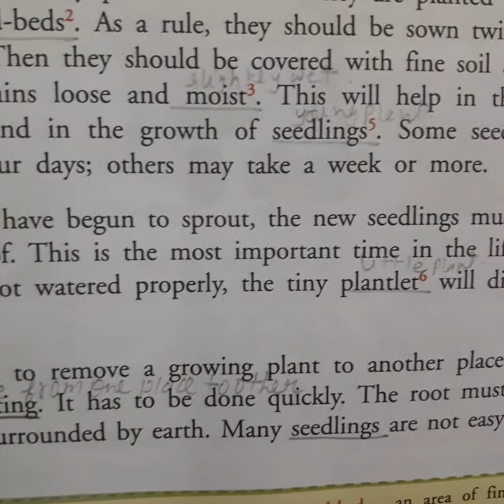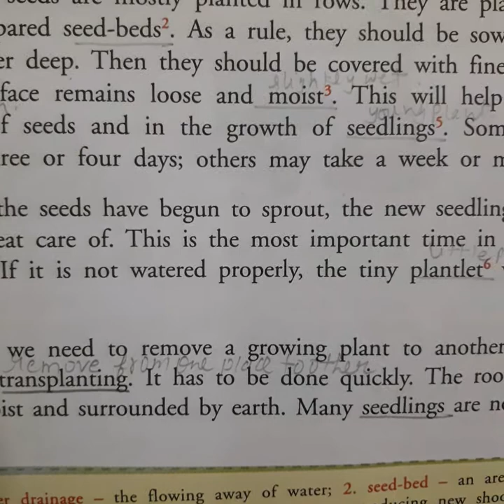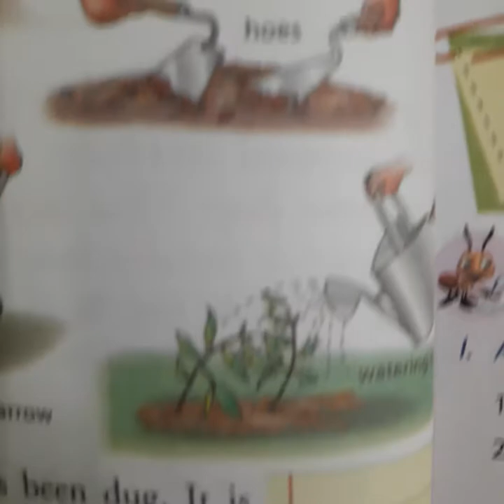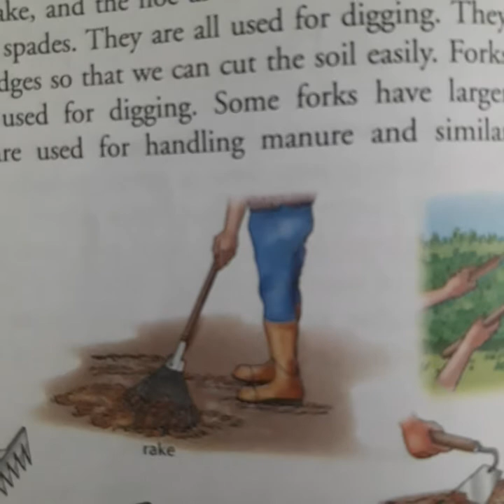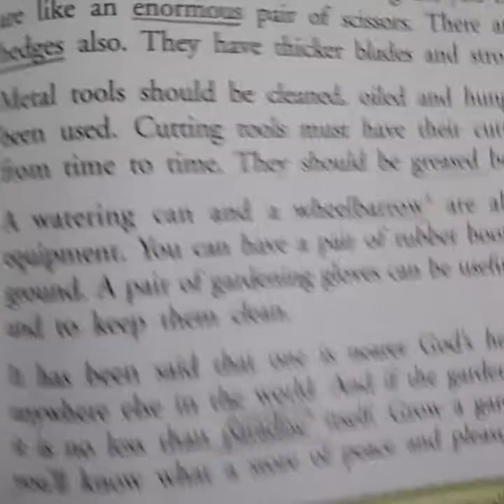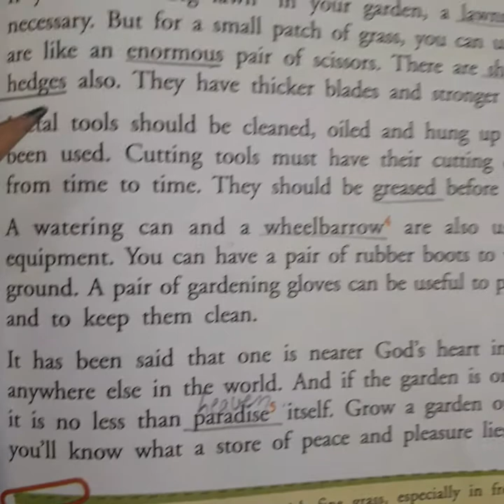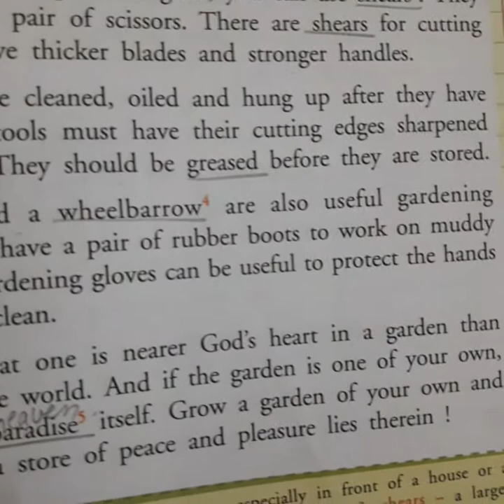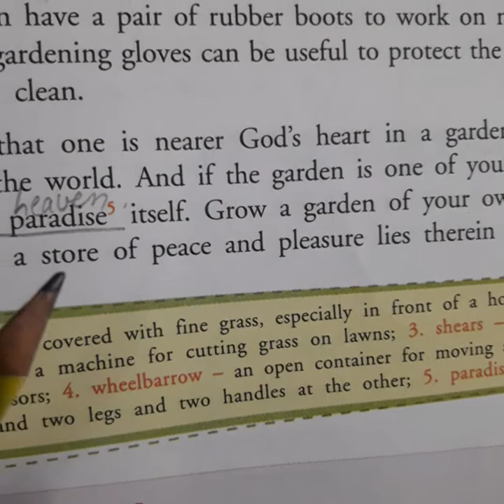6th class..ch- 3.1 Gardens and Gardening (Part 4)